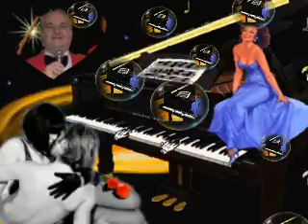♥ *♫♫* ♥ HAGYMA - MAGYAR TWIST ♥ *♫♫* ♥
இڿڰۣஇڿڰۣஇڿڰۣஇڿڰۣஇڿڰۣஇڿڰۣஇڿڰۣஇڿڰۣஇڿڰۣஇڿڰۣ­­­­­இڿڰۣஇڿڰۣ
♥♥♥ EZ EGY NON PROFIT VIDEÓ ! ♥♥♥
♥♥♥ KÖSZÖNÖM SZÉPEN ISTVÁNNAK A HANGANYAGOT ! ♥♥♥
இڿڰۣஇڿڰۣஇڿڰۣஇڿڰۣஇڿڰۣஇڿڰۣஇڿڰۣஇڿڰۣஇڿڰۣஇڿڰۣ­­­­­இڿڰۣஇڿڰۣ
இڿڰۣஇڿڰۣ ♥♥♥ MINDENKINEK KÖSZÖNÖM SZÉPEN AKI MEGNÉZI EZT A VIDEÓM , MEGHALLGATJA EZT A SZÉP  DALT  ♥♥♥ :)
♥♥♥ BOLDOG BULIZÓS HÉTVÉGÉT , KELLEMES DÉLUTÁNT KÍVÁNOK NEKTEK BARÁTAIM SZERETETBEN , HATÁRON INNEN ÉS TÚL... ! ♥♥♥இڿڰۣஇڿڰۣ
இڿڰۣஇڿڰۣ ♥♥♥ : PUSZI : RÓZSIKA ♥♥♥:))இڿڰۣஇڿڰۣ
இڿڰۣஇڿڰۣஇڿڰۣஇڿڰۣஇڿڰۣஇڿڰۣஇڿڰۣஇڿڰۣஇڿڰۣஇڿڰۣ­­­­­இڿڰۣஇڿڰۣ